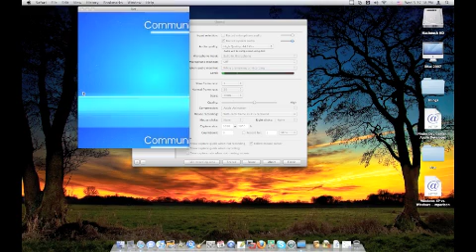Public Access Prank Call 7-28-10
A well done discussion about security problems in an apartment and having issues with one on my neighbors in my bed when i wake up sucking my cock.